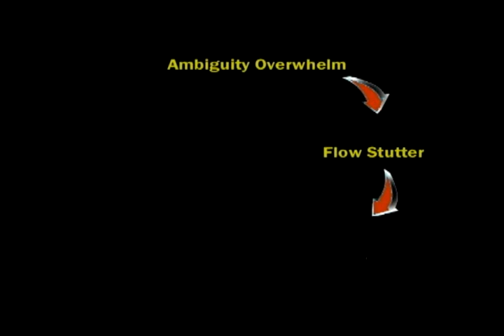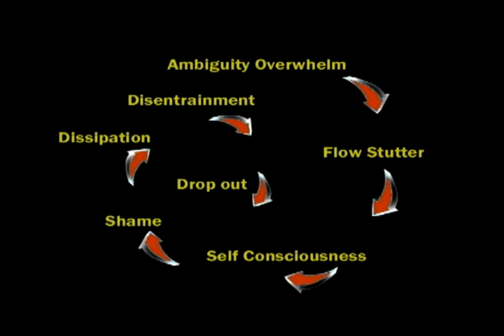The Brain's Challenge: Processing: The Downward Spiral of Shame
Exacerbating all the other challenges involved in learning to read and for many the biggest obstacle of them all is the way reading shame undermines the cognitive processes involved in reading.

This is a clip from the "Brain's Challenge" chapter of the Children of the Code Project.
It's used to show that taking too long to recognize a word 'stutters up' the flow of reading. It's the most common trait of struggling readers. It begs the question: what is taking so long?

"we can no longer assume that what we think children should learn is more important than how well they can learn"